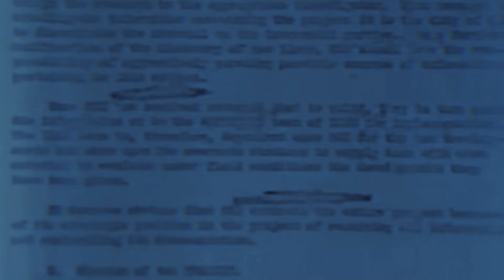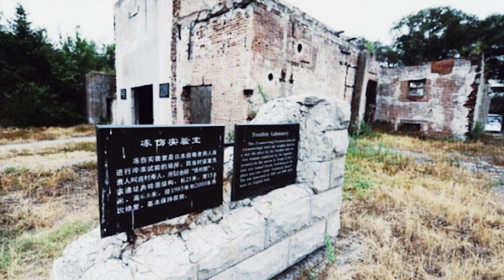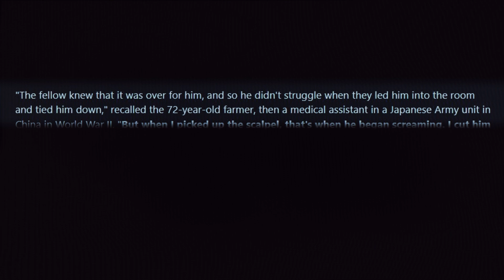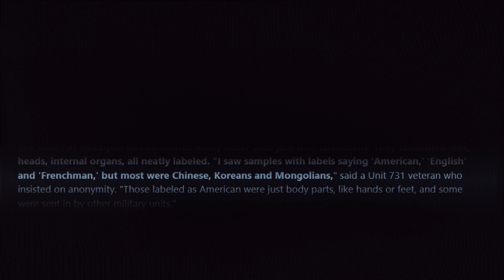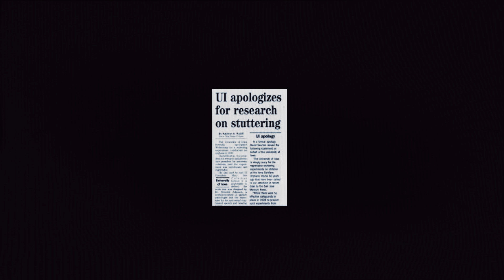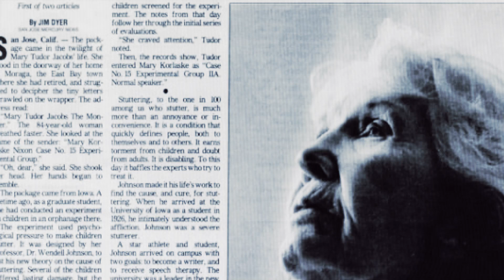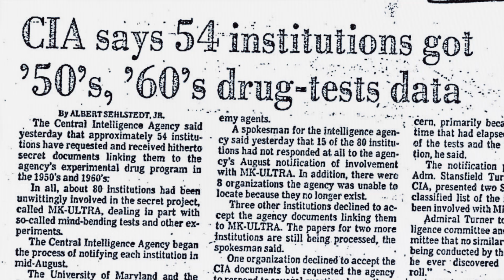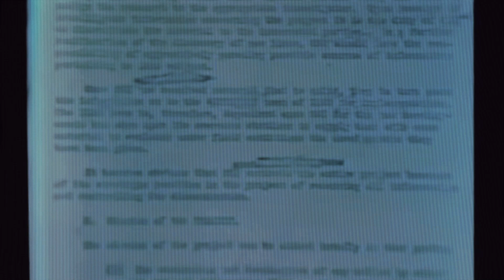4 Most Disturbing Experiments Throughout History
Join me as we uncover fascinating stories behind some of the most disturbing experiments. We'll explore the lessons learned and the impact they've had on how we view science today.

0:00 - INTRO
0:24 - EXPERIMENT 1
5:50 - EXPERIMENT 2
9:19 - EXPERIMENT 3
12:50 - EXPERIMENT 4